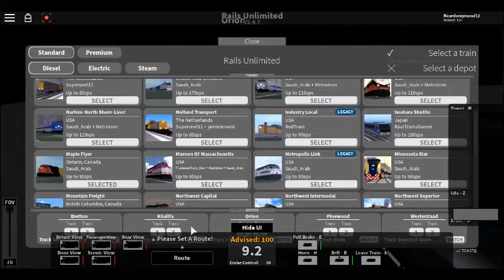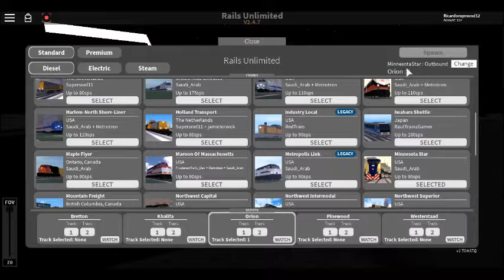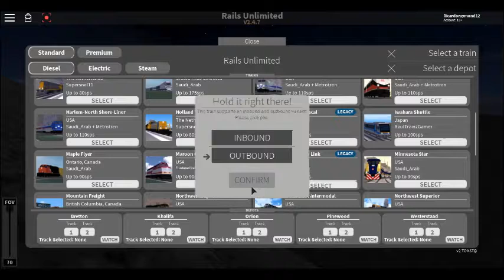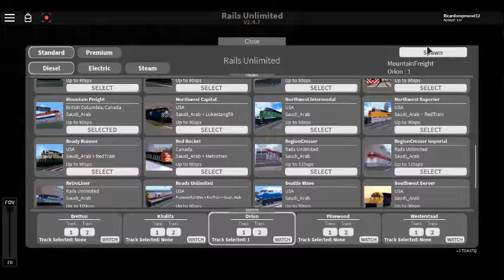Roblox Rail Ultimated Train crashes (part 2 on 2/13/19)